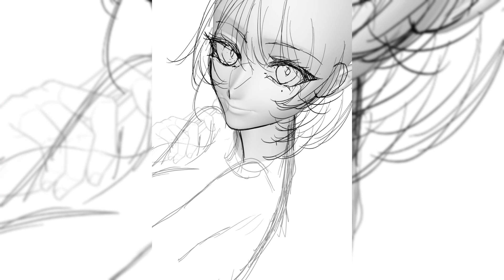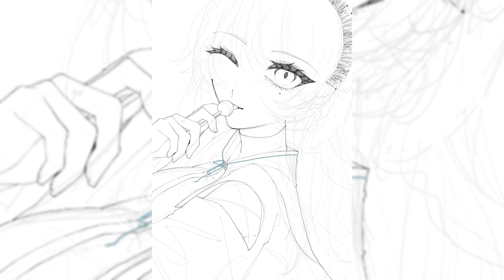【イラストメイキング解説】創作/飴ぺろ女子編。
季依うとを見つけてくれてありがとうございます😊
プロのイラストレーターを目指して日々勉強中の季依うとです！
【ママ＝自分、半分セルフ受肉です】

⏬動画についてのお願い事⏬
一、動画内容と全く関係のない話題のコメントはお控えください。

一、配信者、視聴者に対して不快になる発言や誹謗中傷は禁止です。みんなが楽しい動画にしたいです😊

一、いわゆる「鳩」と呼ばれる、伝書鳩行為は禁止です。マダミスのGMへのトラブル報告などは、動画冒頭で指示が入ります。

一、・初見さんも常連さんもあったかく迎えられる様な配信にしたいです😊

一、口が悪かったり発狂することがありますが、本人達はすごく楽しんでプレイしております。どうか温かい目で見守っていただけると嬉しいです。

一、荒らし、スパム行為はおやめください。

【イラストのお仕事について】
季依うとは「静寂より」という名前でイラストレーターとしても活動しています。
静寂よりにお仕事の御依頼がございましたら、イラストレーター名義のTwitterのDMまでよろしくお願いいたします。
企業様、個人様問いません。

【二次創作について】
「より添絵」のついたファンアートは、季依うとのSNS運用や動画サムネイル等、活動に使用させていただく場合がございます。使用NGの場合は、「より添絵」ではなく「季依うとへ」のタグを使うなどして検索避けをしていただけると嬉しいです。

【BGM】
10℃/しゃろう